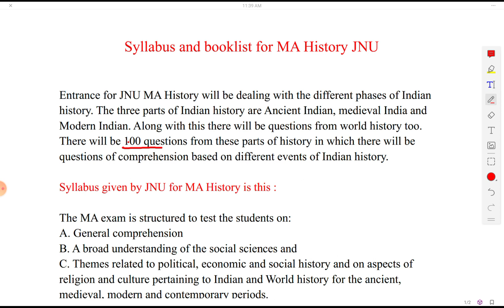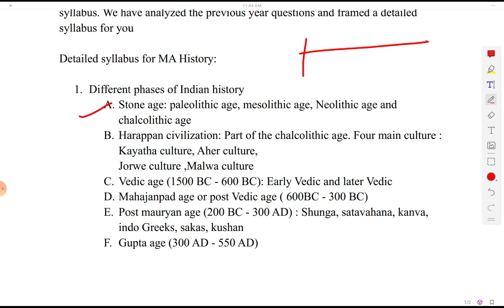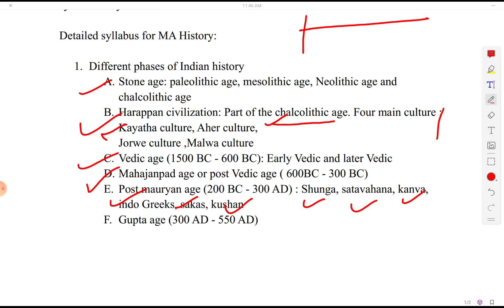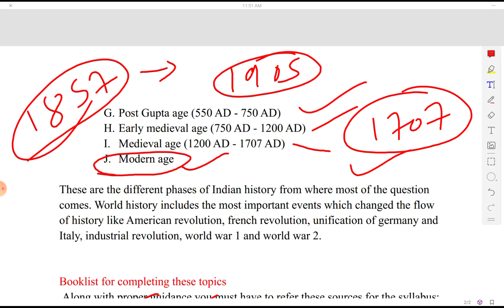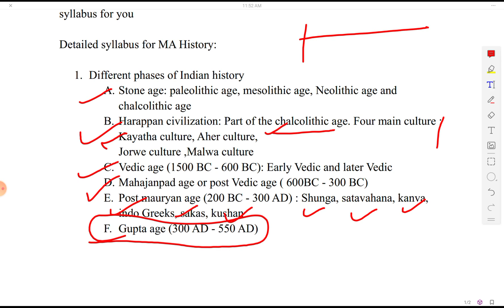How to prepare for jnu ma history Entrance Exam | jnu ma history online course | mock test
jnu ma history online class
jnu ma history Entrance Exam 2022
how to prepare for jnu ma history Entrance Exam
JNUEE ma history
jnu ma history
JNUEE ma history exam

WhatsApp for online class- 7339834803